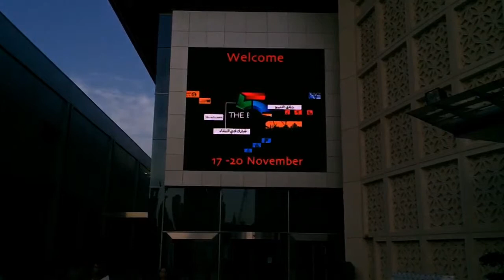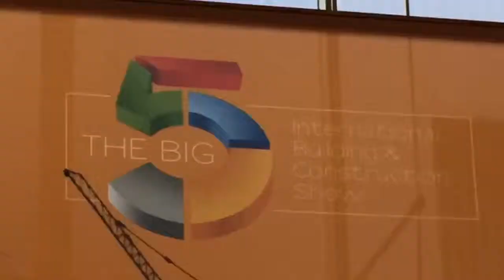URETEK Worldwide at BIG5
URETEK Worldwide was in Ddubai looking for new ground engineering contractors. URETEK uses the expansion properties of a mix of unique proprietary geopolymer resins to improve the bearing capacity of inadequate foundation strata. The geopolymer materials are strong, resilient, insoluble and highly resistant to chemical attack and long term degradation. We currently have Licensing opportunities available in various countries.

Thank you for all who visited our booth at BIG5 in Dubai.